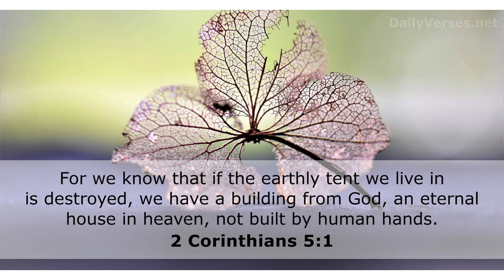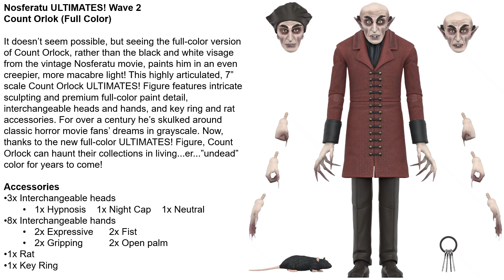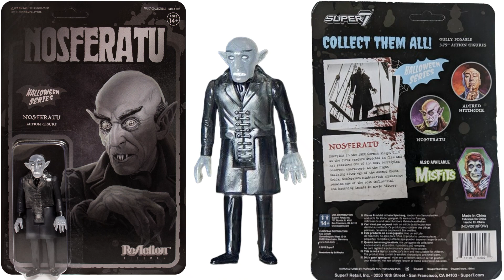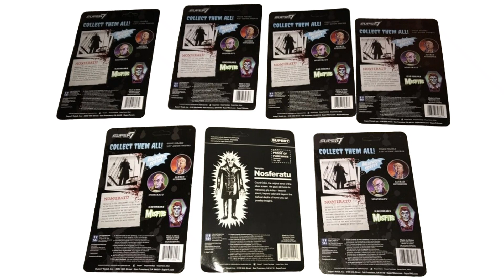Every Super7 Nosferatu Ultimates and ReAction Figures